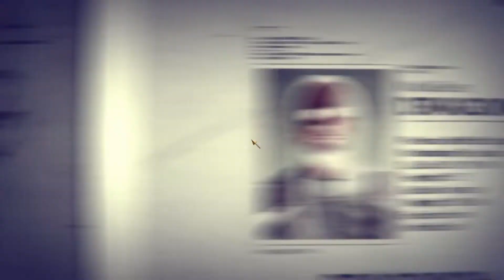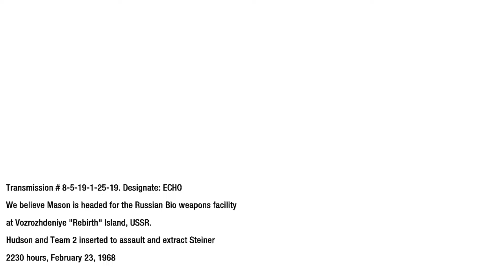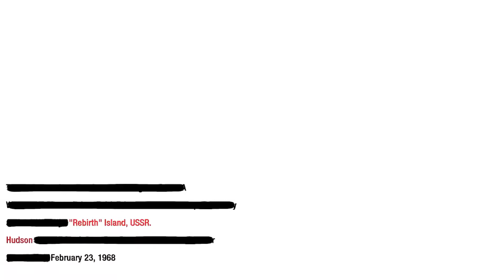21.CALL OF DUTY BLACK OPS pc game walkthrough gameplay part21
CALL OF DUTY BLACK OPS pc game walkthrough gameplay part21 pcgame gaming callofdutyblackops Buy [ Call of Duty: Black Ops (PC Code)] at Amazon.in (India), Click the